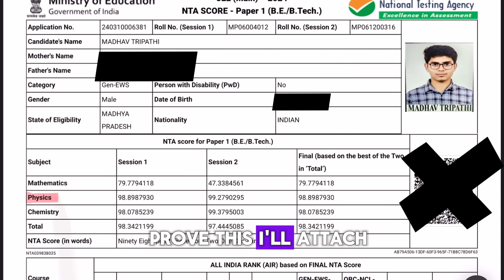I did *this* in last 6 months that guaranteed my Selection in NEET🥼🩺 | You can start now❓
🔥 6 months — that’s all it took to turn my NEET dream into reality!
In this video, I’m sharing the 6 golden things I followed during my final 6 months of NEET preparation that guaranteed my selection.

No shortcuts. No coaching secrets.
Just real strategies, smart consistency, and a practical approach that any aspirant can follow — even if you’re starting right now! 💪

🧠 Here’s what’s inside this video:

✅ How I created a simple 6-month plan with daily, weekly & monthly targets
✅ How I stayed focused by cutting distractions (social media, outings, etc.)
✅ The exact resources I used for Bio, Physics, and Chemistry
✅ How I revised my full syllabus multiple times before NEET
✅ My complete mock test approach — how I analyzed them smartly
✅ What I did after finishing my syllabus (revision + full-syllabus mocks + JEE sessions)

Each point is based on my real NEET preparation journey, not theory.

Win my personal NEET study materials, including:
 • My handwritten short notes ✍️
 • NCERTs highlighted with PYQs 📘
 • Reference books & coaching modules 📚

💬 Comment your dream NEET rank below!
👍 The comment with the maximum likes in the next 10 days will win!
📦 I’ll announce the winner exactly 10 days from today and courier all materials to your home.

If you’ve got more doubts you can ask me on my telegram

Time stamps-
00:00 Intro
00:57 Ultimate Plan
01:40 Build your Focus
02:12 Covering Syllabus
03:25 Revision
04:00 Mock Tets
04:33 Post syllabus
05:13 Extra tip
05:37 JEE Mains score
05:49 Conclusion
06:07 Giveaway!!

Neet ug last 6 months strategy
Neet 6 months plan
How to improve mock test score
Study plan for neet
What to study for neet
Source for neet
Books to study for neet
Mock test analysis
How to analyse mock test for neet
My jee mains score
JEE mains percentile
JEE mains score reveal